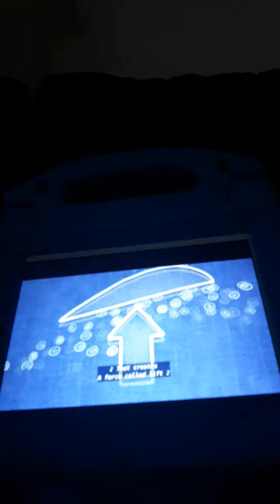Song how do airplane fly?